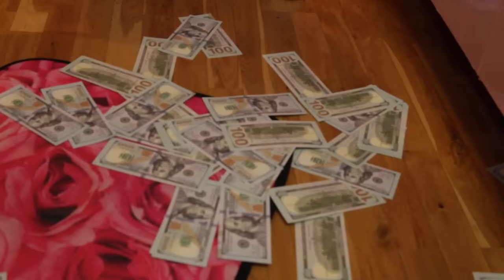"KEEPIN IT CUTE" Official Music Video By Lani Love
Keep it Cute Sis ! I had sooo much fun shooting this music video I hope y'all love it !!! Lets GOOOOOO!